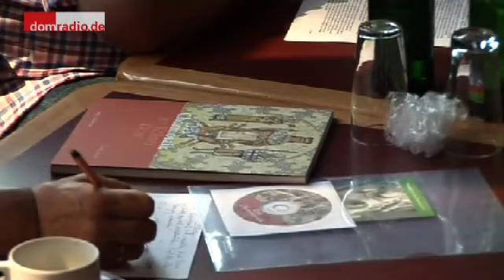Das Dom-Mosaik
Das von seinen Ausmaßen größte Kunstwerk des Kölner Domes ist ohne jeden Zweifel das prächtige Mosaik, das den Fußboden von Vierung, Chor und Chorumgang bedeckt. Sich über eine Fläche von nicht weniger als 1.350 Quadratmetern erstreckend, entstand es erst kurz nach der Vollendung des Kölner Domes in den späten 1880er und 1890er Jahren. Nun ist ein reich bebilderter Band zu diesem einmaligen Kunstwerk erschienen. Am Donnerstag stellten Dombaumeisterin Prof. Dr. Barbara Schock-Werner und Dompropst Dr. Norbert Feldhoff den Band vor.